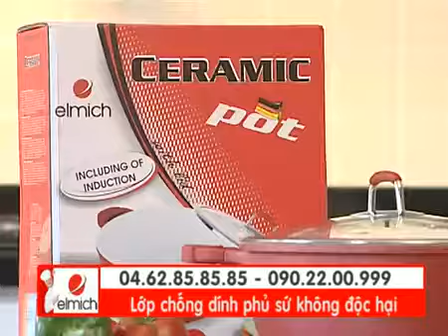Chảo gốm sứ cao cấp Elmich Châu Âu